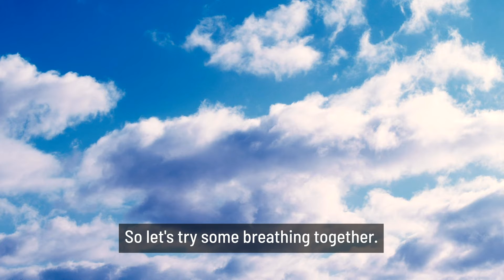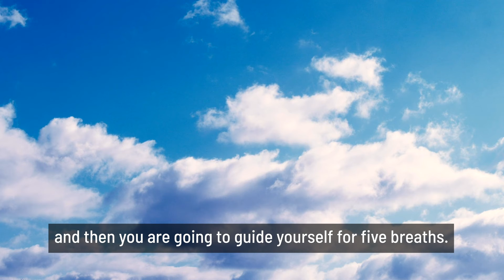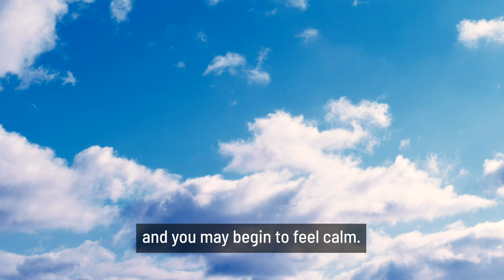Mindfulness for children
Feeling a little worried lately? Have a listen as we talk you though some short breathing exercises to help you feel more calm.

ABOUT THE CREATOR: Michelle Kennedy is a PhD candidate researching how mindfulness can help attention issues in anxious young people through the Combatting Anxiousness in Learning Minds (CALM) study. She is an experienced educator, specialising in emotional, social and academic development of children. Michelle regularly works with parents on how they can model different mindfulness strategies to support children’s mindfulness practices.